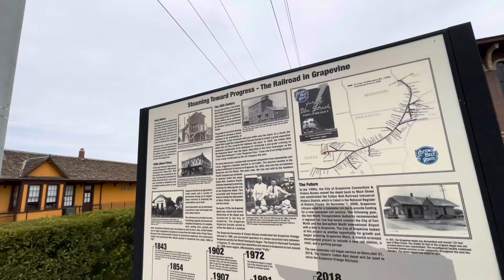Grapevine Train Station - Grapevine Vintage Railroad